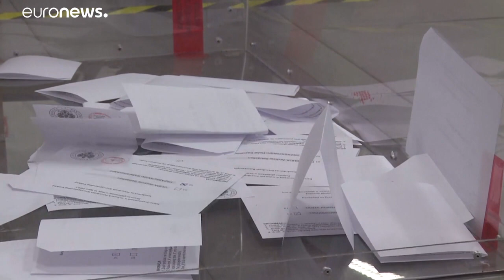Präsidentschaftswahl: Duda und Trzaskowski fast gleichauf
Umfragen sehen ein Kopf-an-Kopf-Rennen zwischen Amtsinhaber Duda und seinem Herausforderer Trzaskowski. Die Präsidenten-Stichwahl ist auch eine
Abstimmung über die Politik der PiS-Regierung.